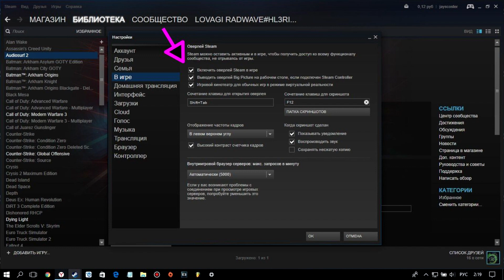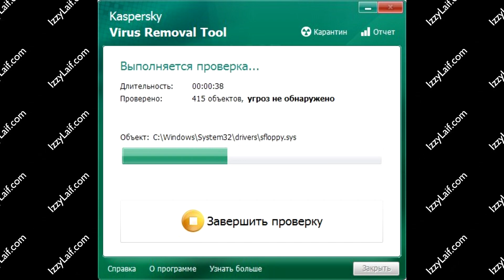🚩 Не работает мышь в играх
В меню игры ничего не нажимается мышка не кликает Стим игры не работает мышь Steam что делать